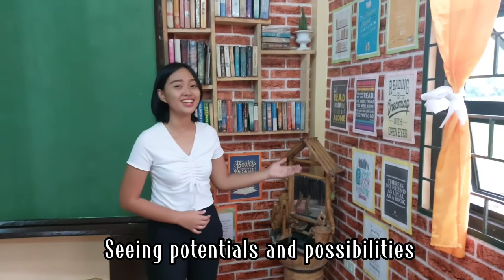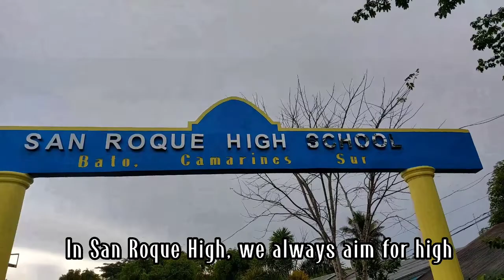San Roque High School Hymn